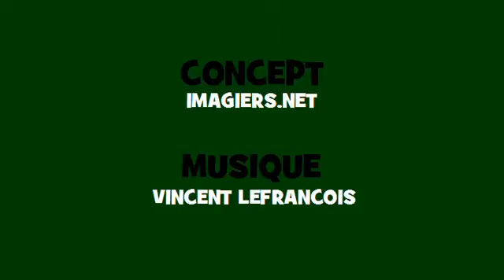Conjugaison musicale # Soul = devenir